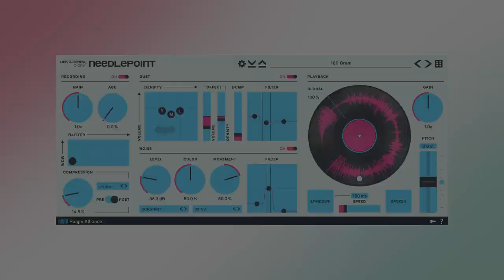Unfiltered Audio - Needlepoint Trailer | Plugin Alliance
Unfiltered Audio raises the bar (and lowers the tonearm) with Needlepoint: a revolution in vinyl simulation. This new plugin from Plugin Alliance allows you to faithfully add the warm, fuzzy sound of vinyl to your tracks. You can also use it to create some seriously warped and extreme sounds.

Features
-  Physically modeled vinyl emulation to degrade your audio in persuasively nostalgic ways
- Choose from a variety of classic and custom turntable speeds
- Warp your sound with continuous control over WOW, FLUTTER and PITCH
- Use the BROKEN mode for analog-style looping, stutter and glitch effects
- A SPINDOWN button for authentic vinyl stop and start effects
- Onboard single knob compressor with 6 flavorful modes
- Customizable interface with choice of beautiful color schemes
- A full suite of handcrafted presets for subtle and severe tonebending alike

The brand-new Needlepoint plugin from Unfiltered Audio is available from Plugin Alliance and is compatible with all major DAWs including Ableton, Cubase, Pro Tools, Garageband, REAPER and FL Studio